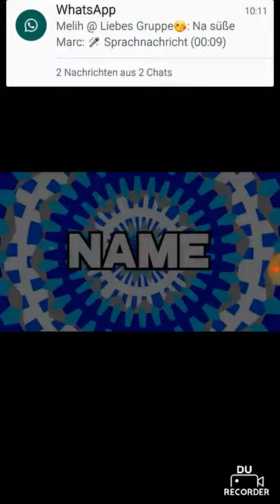Knapp Gewonnen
Ich habe mit meinem Clan kameraden knapp gewonnen. Ich habe mit ihm einen Push gemacht deswegen haben wir gewonnen.